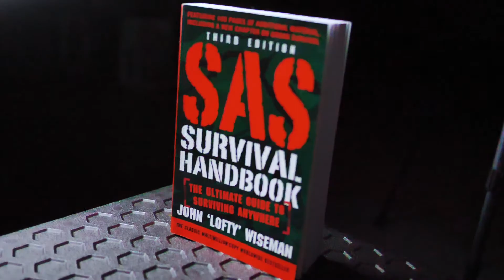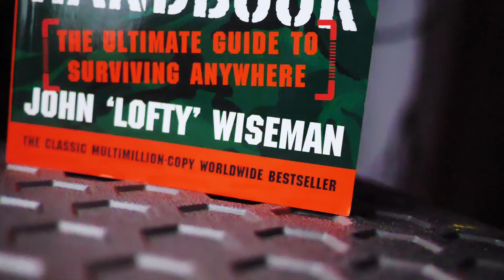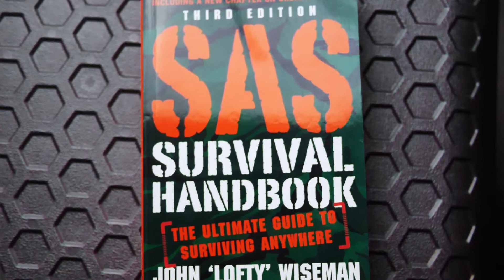Foraging MAIL!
I got a gift in the mail! Thanks to whomever sent it. I have a much better chance of surviving the apocalypse now.